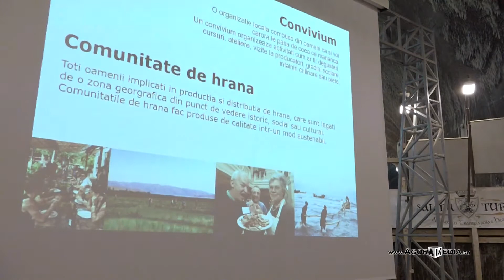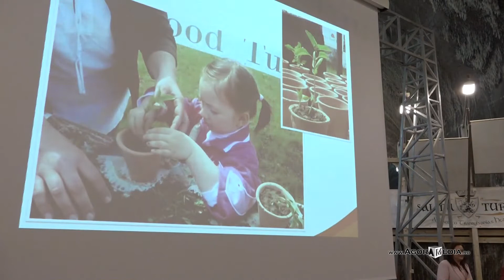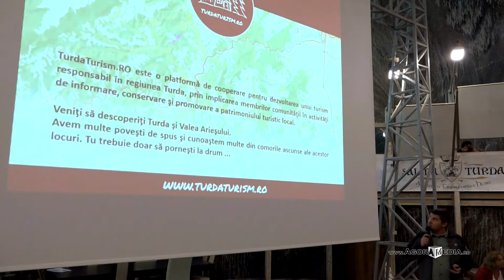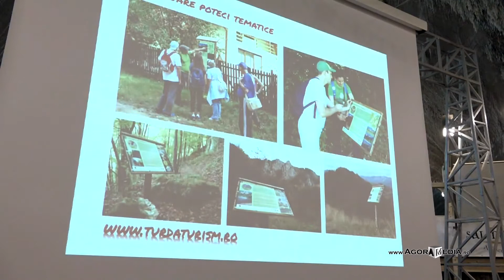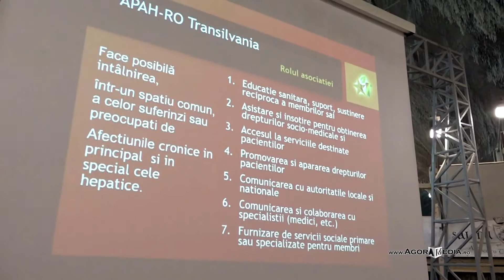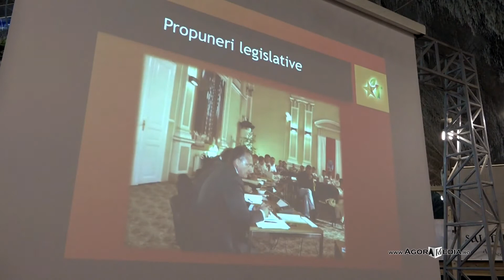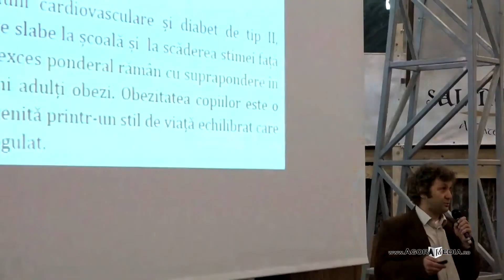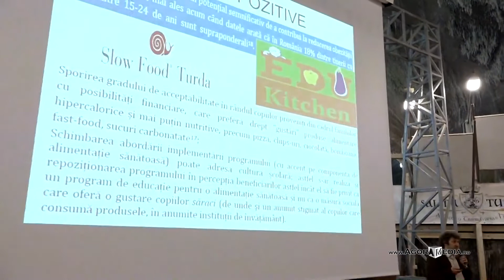AGORA MEDIA | EduKitchen s-a lansat la Turda